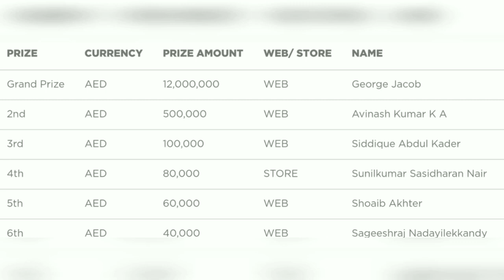winner list of Abu Dhabi bigticket draw 03-12-2020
Abu Dhabi bigticket's winner list 3rd December 2020.